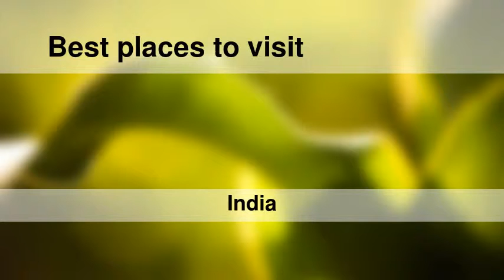Best places to visit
Best places to visit - Vaijāpur (India) Best places to visit - Slideshows from all over the world - City trips, nature pictures, etc.